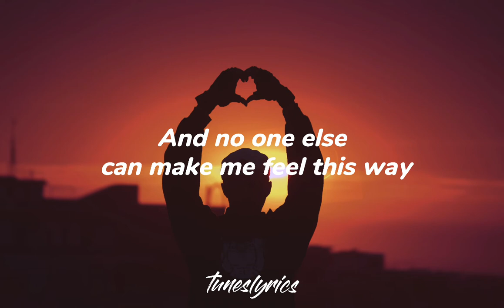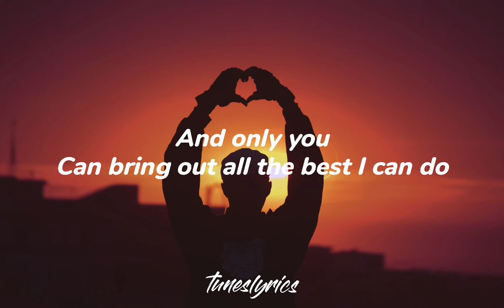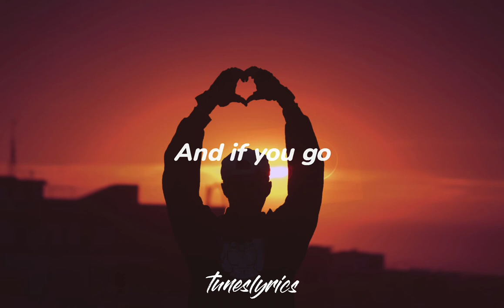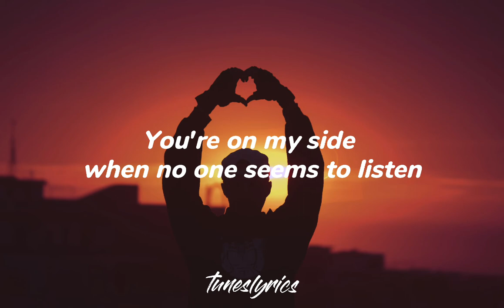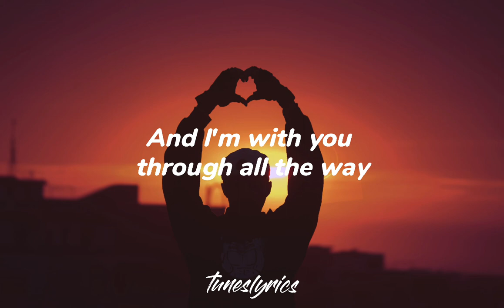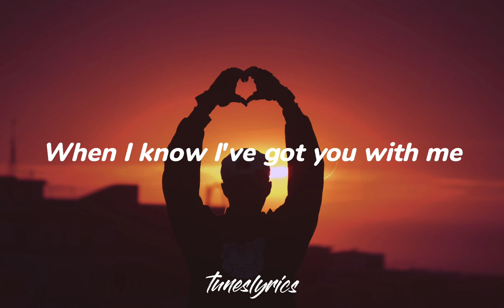YOU - (Basil valdez) cover by Ruth Anna Mendoza (Lyrics)